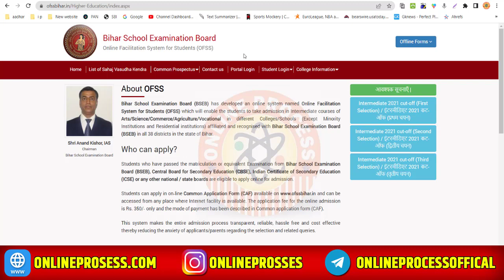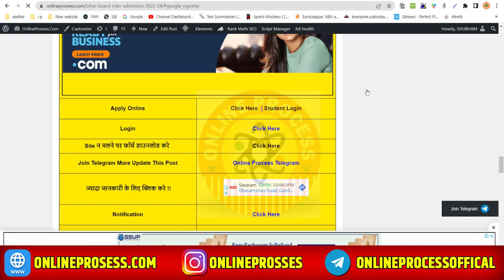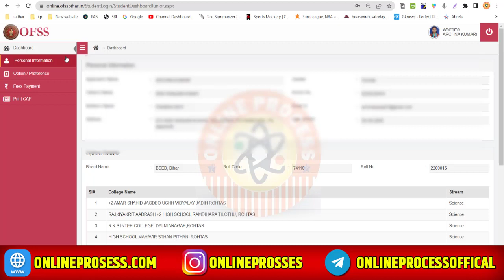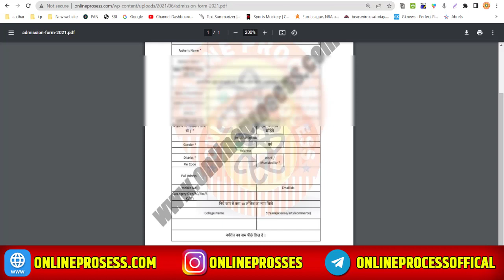Inter Admission 2022 Payment Problem | Inter Admission 2022 Payment Kaise Kare | Online Process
Online Process | Inter Admission 2022 Payment Problem, Inter Admission 2022 Payment Kaise Kare, Online Process

Hii Dosto

                                                    Abort

The video is about inter admission 2022 payment Problem but also try to cover the following subject:
-inter admission 2022 payment kaise kare
-ofss bihar payment failed admission
-inter admission payment not received

11th admission payment fail
inter admission fail problems
inter admission payment problem 2022
payment not received problem
bihar inter admission fail problem
inter admission fail problem 2022
payment fail inter admission 2022
payment faileld inter admission 2022
11th admission payment refund kaise kare | inter admission 2022 payment fail | payment fail problem
bihar board admission 2022
inter admission 2022 bihar board
inter admission 2022
bihar inter admission 2022 form kaise bhare
bihar inter admission 2022
ofss bihar addmission intermediate 2022
ofss bihar addmission 2022
inter me admission ke liye online kaise kare 2022
inter me admission ke liye online kaise kare mobile se 2022
ofss bihar addmission 2022 intermediate kaise kare
11th admission online form 2022
inter apply 2022
ofss payment problem
ofss payment problem
inter admission payment faile
bihar board 11th admission payment problem
bihar board 11th online admission 2022
bihar ofss inter payment refund
inter admission payment problem | ofss bihar paym
inter admission 2022
inter admission payment problem
inter admission 2022 bihar
ofss bihar payment failed 2022
bihar board inter addmission 2022-24